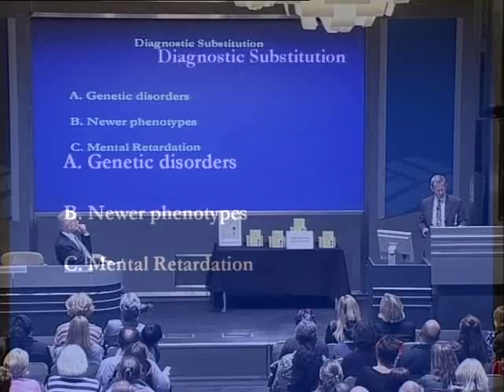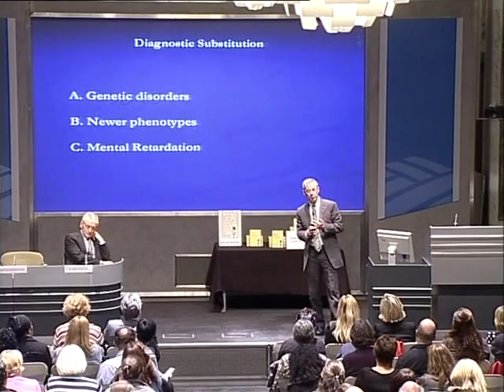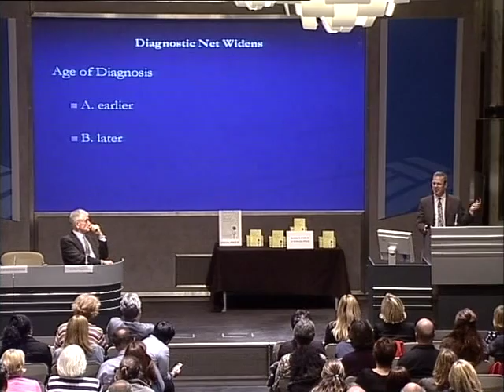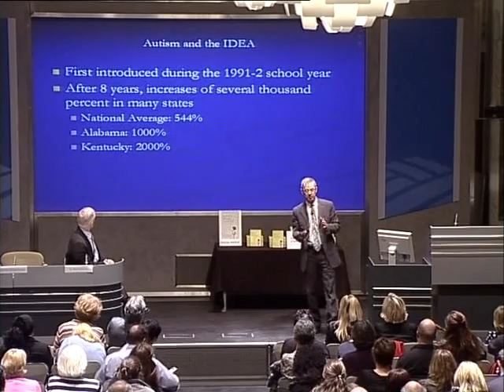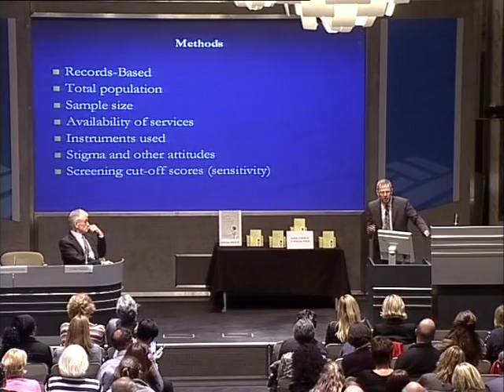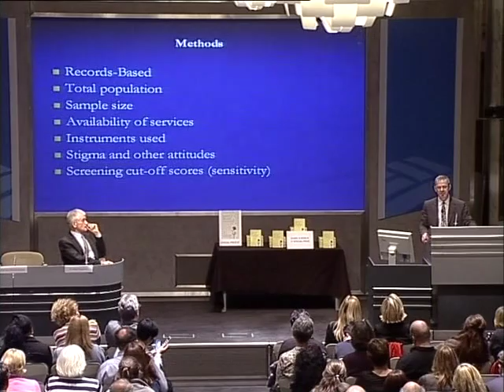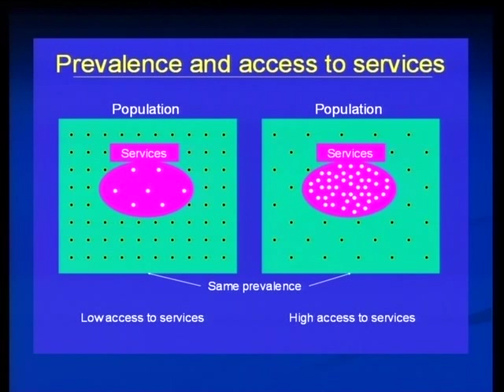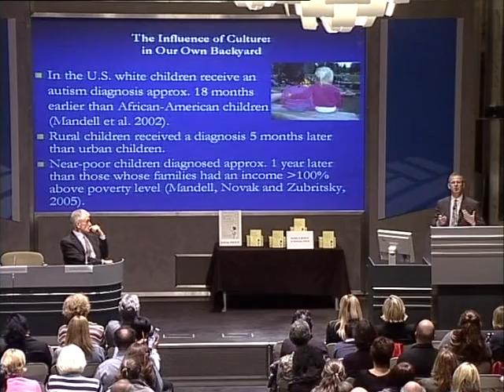Queensmill School Lecture - Part 3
Roy Richard Grinker gives the inaugural Queensmill School Lecture.